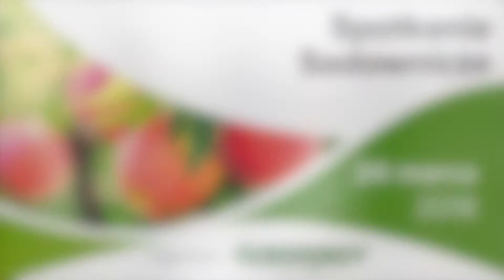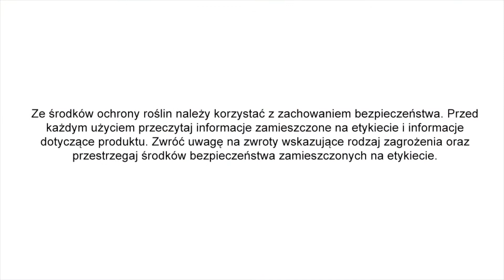Ochrona fungicydowa przed zbiorem [Bart Liesenborghs]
Ochrona fungicydowa przez zbiorem owoców. Bardzo ważne zagadnienie w aspekcie pozostałości środków ochrony roślin.

Organizatorem spotkania z doradcą była firma Agrosiemx.
Tłumaczenie: Robert Binkiewicz

Ze środków ochrony roślin należy korzystać z zachowaniem bezpieczeństwa. Przed każdym użyciem przeczytaj informacje zamieszczone na etykiecie i informacje dotyczące produktu. Zwróć uwagę na zwroty wskazujące rodzaj zagrożenia oraz przestrzegaj środków bezpieczeństwa zamieszczonych na etykiecie.